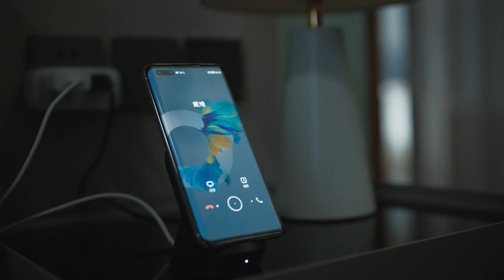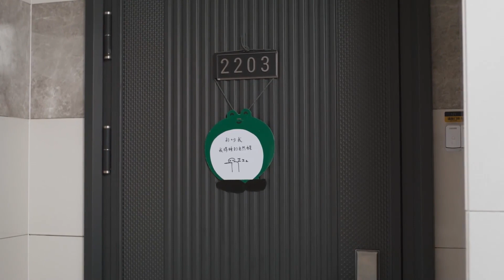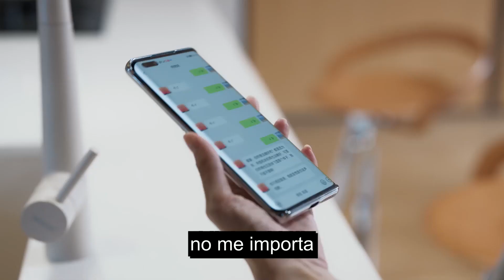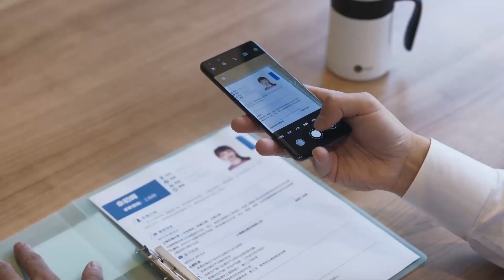【Español Sub】Primero ama esta cosita-28 | Jiang Shuying, Dou Xiao｜doramas en español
🌟Sinopsis ：
Cinco chicas nuevas de la comunidad Joyous Song vivían en el mismo piso, entre ellas, Zhu Zhe, la gerente del hotel, compartía una suite con Yu Chuhui y He Minhong, quienes acababan de trabajar durante algunos años. El misterioso y glamoroso personal de la compañía Fang Zhiheng y el investigador de ciencias de la vida Ye Zhenzhen viven en otras dos suites respectivamente.Estas cinco mujeres tienen personalidades muy diferentes y diferentes circunstancias de vida, cada una enfrenta problemas en el lugar de trabajo, la familia y el amor. El comportamiento de Fang Zhiheng es sospechoso, lo que despierta sospechas en todos; Ye Zhenzhen, como la mujer arrogante en el cielo, también encontrará una hostilidad inexplicable en el lugar de trabajo; Yu Chuhui es inteligente por naturaleza, y es inevitable que sea oportunista en su estudia y trabaja. , pero el camino ascendente está limitado por el bajo nivel educativo; He Minhong, que no tiene buenos modales, siempre cae en el predicamento de hacer cosas malas con buenas intenciones. Enfrentados a todo tipo de dificultades en la vida, pasaron de desconfiar el uno del otro a abrirse y aceptarse.En la ciudad de Shanghai, vivieron duro, se calentaron mutuamente y ganaron crecimiento.